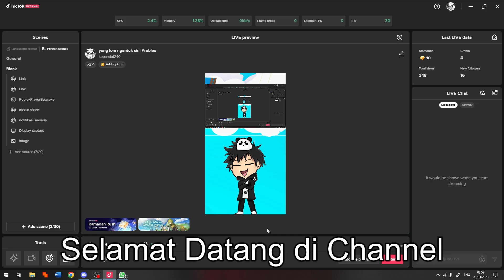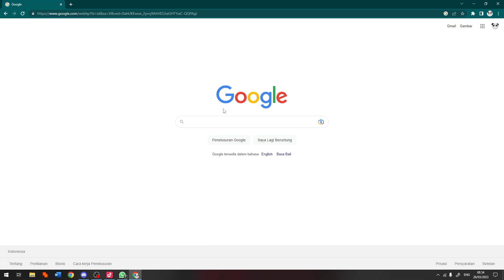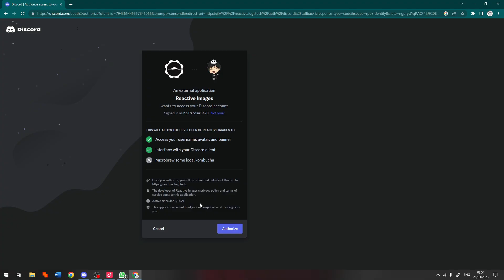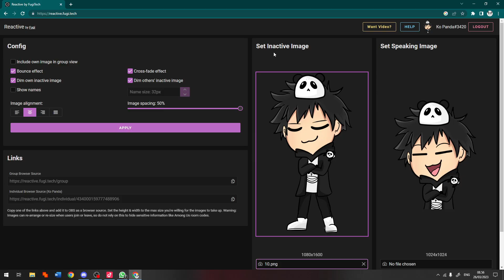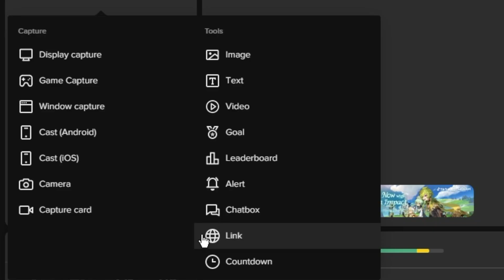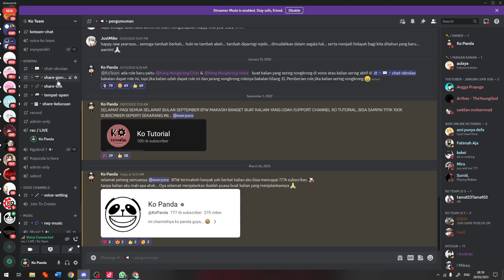CARA MEMBUAT KARAKTER BERGERAK DI TIKTOK STUDIO LIVE SEPERTI V TUBER KO TUTORIAL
Di Video kali ini Ko Tutorial akan memberitahu kalian bagaimana CARA MEMBUAT KARAKTER BERGERAK DI TIKTOK STUDIO LIVE SEPERTI V TUBER KO TUTORIAL

Nah jadi tonton dari awal sampai akhir agar kalian paham bagaimana CARA MEMBUAT KARAKTER BERGERAK DI TIKTOK STUDIO LIVE SEPERTI V TUBER KO TUTORIAL

Tag: .